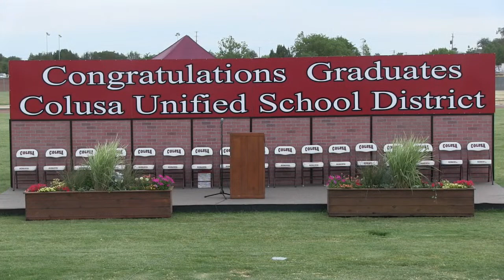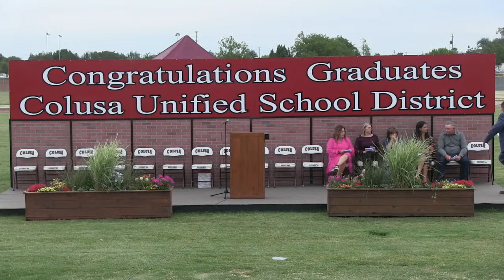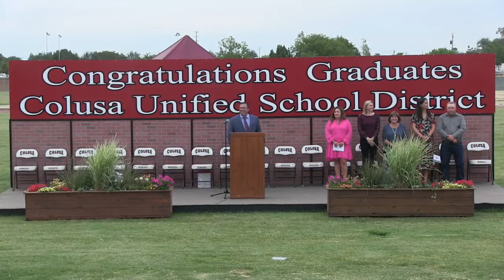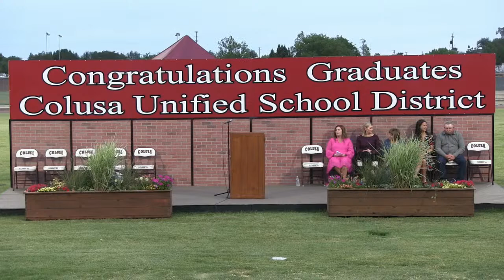Colusa High School Commencement Program